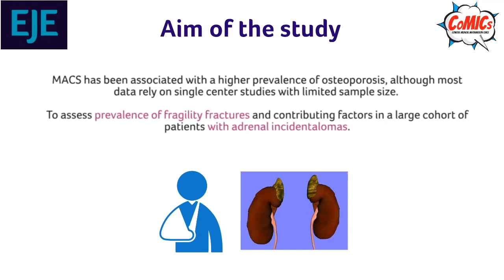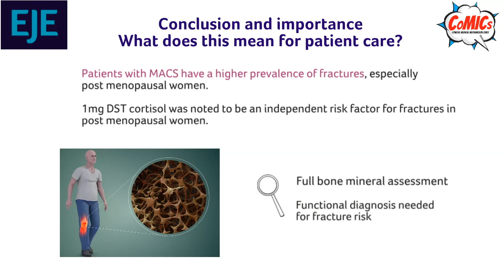Ep 35: Mild autonomous cortisol secretion in adrenal incidentalomas and risk of fragility fractures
EJE - Latest Research in less than 2 minutes with EJE CoMICs.

The article can be cited as:

Zavatta G., Vicennati V., Altieri P, Tucci L., Colombin G., Coscia K., Mosconi C., Balacchi C., Fanelli F., Malagrinò M., Magagnoli M., Golfieri R., Pagotto U., Di Dalmazi G. (2023). Mild autonomous cortisol secretion in adrenal incidentalomas and risk of fragility fractures: a large cross-sectional study, European Journal of Endocrinology, 188(4):p343-352